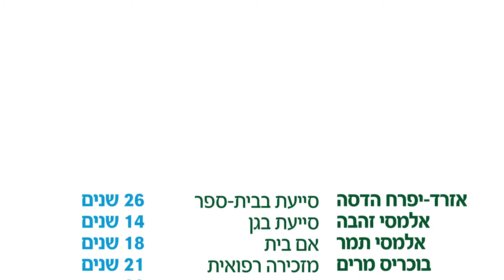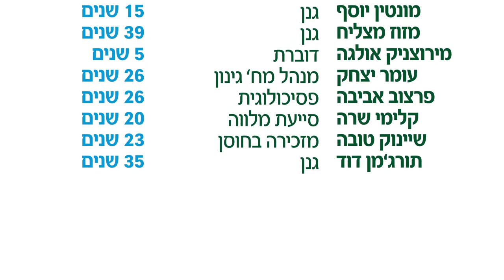שדות נגב מסיבת פורשים